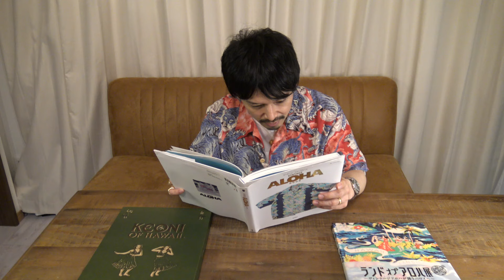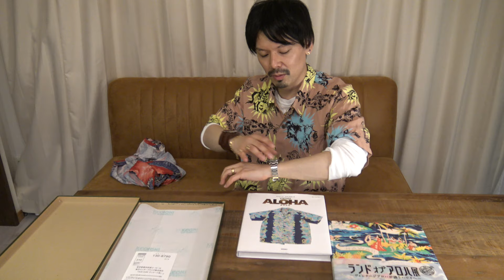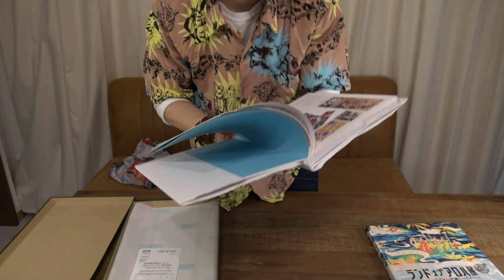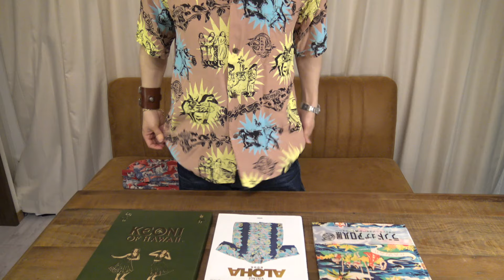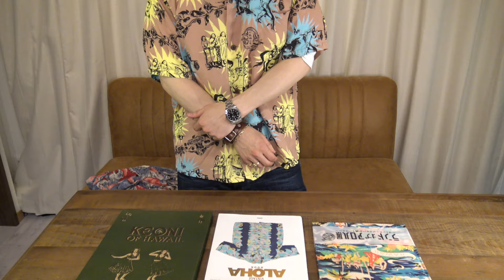2020年イチ押しの幻のアロハ！買い逃したら後悔必須！【サンサーフスペシャルアロハ ゴーギャンウッドカットお見せします】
【こちらの↓動画も是非ご覧ください↓】
★全国のレザージャケット好き、孤独のグルメ好きにこの動画を送ります↓

★全国のデニム好き、Gジャン好き、リーバイス好き、経年変化好き、インディゴ好き、古着好き、ヴィンテージ好き、服好き、そして孤独のグルメ好きにこの動画を送ります↓

☆オープニング・エンディングの音楽　作曲　たつやさん